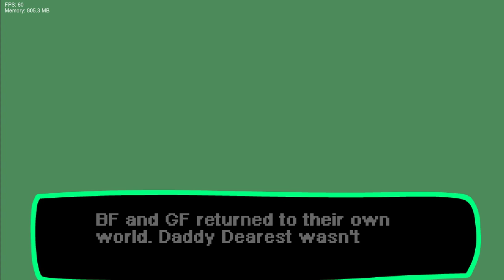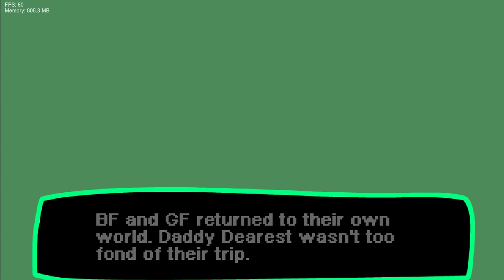FNF VS Lost in the Labyrinth: Vs. The Keeper (V2) - All Songs + (FC in All Song) + Dialogues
𝕗𝕠𝕣 𝕤𝕠𝕞𝕖 𝕣𝕖𝕒𝕤𝕠𝕟, 𝕀 𝕨𝕒𝕤 𝕤𝕒𝕕 𝕥𝕙𝕒𝕥 𝕥𝕙𝕖 𝕨𝕖𝕚𝕣𝕕 𝕘𝕦𝕪 𝕔𝕠𝕦𝕝𝕕𝕟'𝕥 𝕗𝕚𝕟𝕕 𝕙𝕚𝕤 𝕡𝕖𝕥.